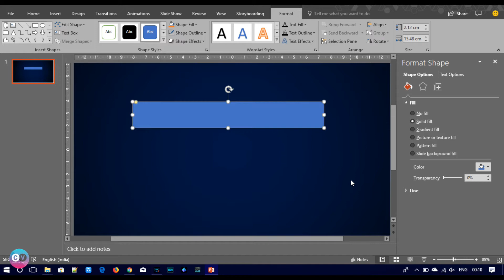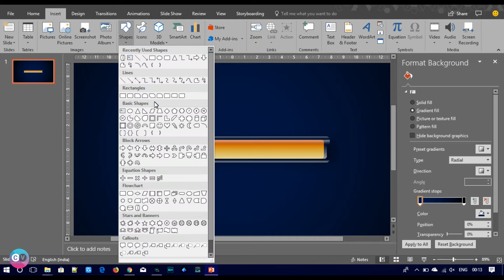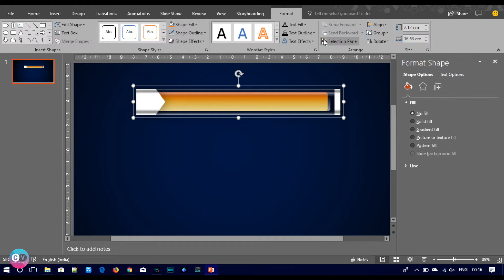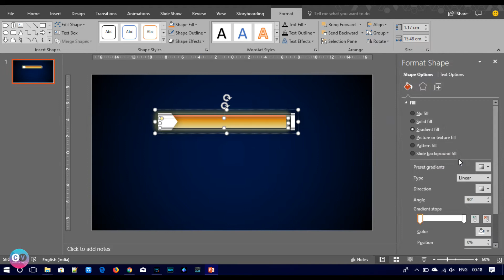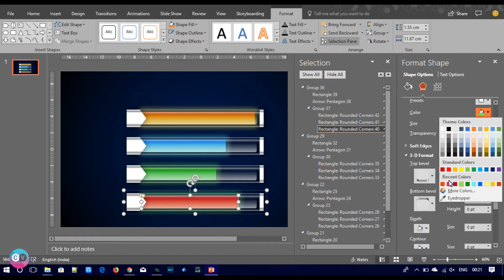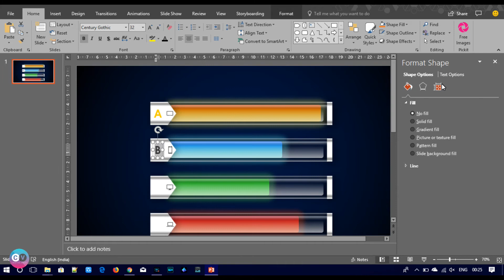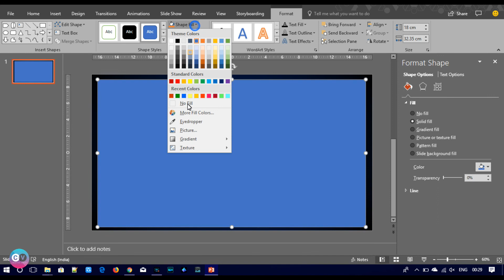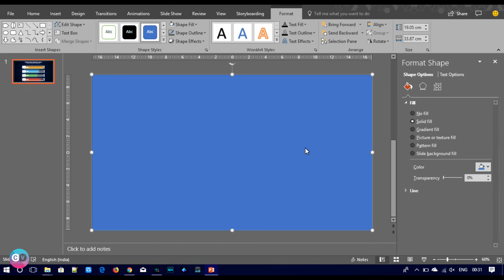How To Create Custom Bar Chart for Performance Indicators in Microsoft Office PowerPoint PPT